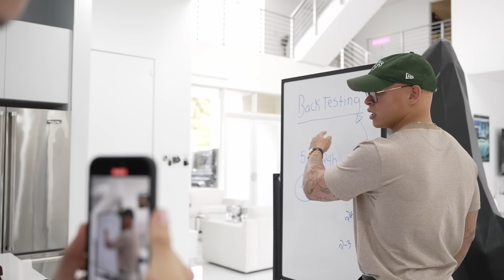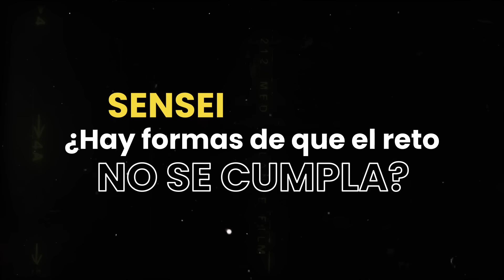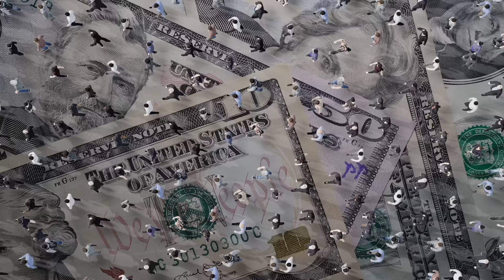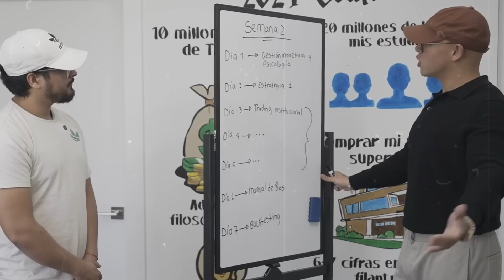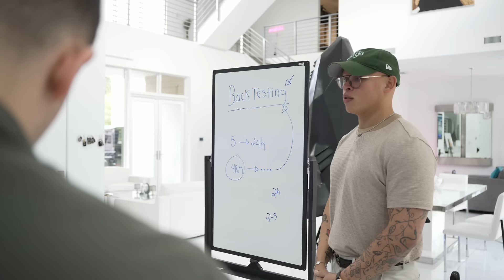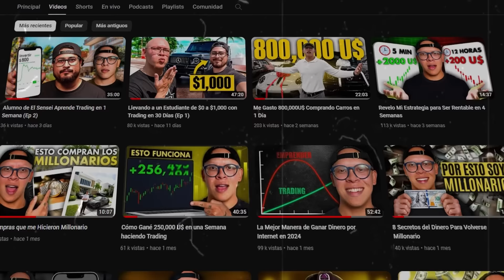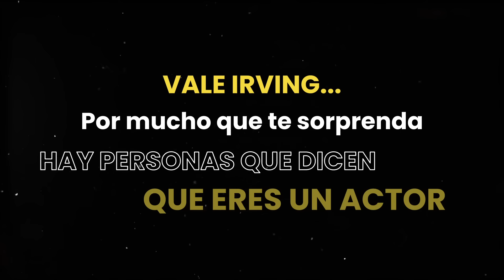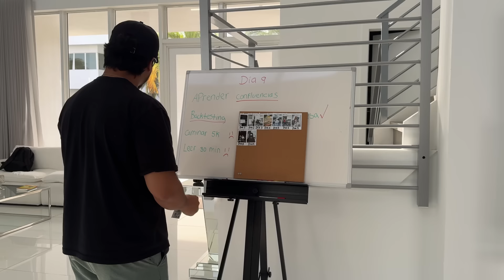La VERDAD detrás del estudiante del Sensei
Este es el broker de confianza que utilizo para hacer Trading a diario

En este video, quiero hablar realmente sobre la autenticidad del Reto Irving y la participación de Irving como estudiante.

Hay cierta especulación sobre si el reto está actuado y si Irving es realmente un estudiante genuino.

Irving es un estudiante real, seleccionado cuidadosamente por mí mismo, y lo elegí precisamente porque no tiene experiencia en el Trading, además de que en la entrevista que realice se veía que era una persona de muy malos hábitos.

Creí que sería una excelente oportunidad para mostrar cómo alguien completamente nuevo en este mundo del Trading puede aprender y crecer en él.

La VERDAD detrás el Estudiante del Sensei…
00:00 Intro
00:29 ¿Por qué se está haciendo el reto?
01:18 ¿De quién fue la idea?
02:05 ¿Cómo funciona el reto?
03:18 ¿Hay formas de que el reto no se cumpla?
04:27 ¿Cómo fue el proceso de selección del alumno?
05:03 ¿Cuáles fueron los criterios para elegir al alumno?
06:03 ¿Por qué Irving?
08:37 ¿El reto es Actuado?
17:40 ¿Quién es Irving realmente?
19:18 ¿Irving sabe de Trading?
22:39 ¿Cómo ha sido la experiencia de Irving?
24:18 Expectativas del reto